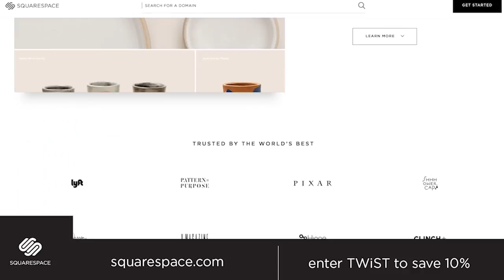Jim Clark (Netscape) shares solution to flaw in current gov't, income inequality & future of jobs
Today, we are lucky to have a legendary tech pioneer on the program, someone who has been building tech products since tech startups started in the 1970’s and 1980’s, Jim Clark. He founded several notable Silicon Valley technology companies, including Silicon Graphics, Inc., Netscape Communications Corporation, myCFO, and Healtheon. His research work in computer graphics led to the development of systems for the fast rendering of three-dimensional computer images. Today, he announces the launch of his latest business venture, CommandScape, the only integrated building management system for commercial and premium residential properties. Join us as he shares about his journey from the early days at Netscape & Silicon Graphics, leading the computer graphics revolution, and his vision on the future of security, jobs & what makes startups and founders successful.